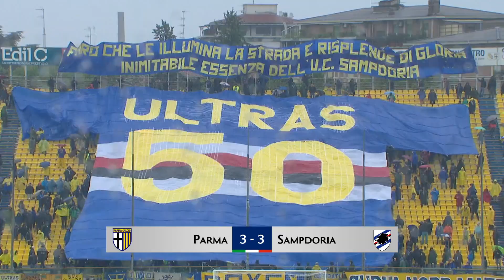CR7 scores his 100th headed goal as Roma are held to costly draw | Round Up 35 | Serie A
All the latest from Round 35 of Serie A | Serie A